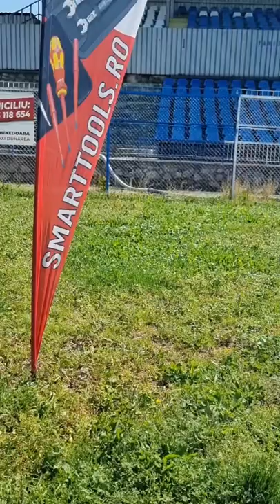Un plus de imagine adus echipei de suflet a orasului. Corvinul Hunedoara